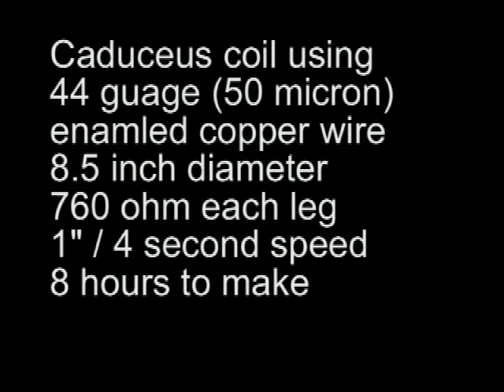44 gauge Caduceus coil2 YT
8 inch Caduceus coil made using 50 micron (44 gauge ) enameled copper wire.I think this is the limit for my machine.